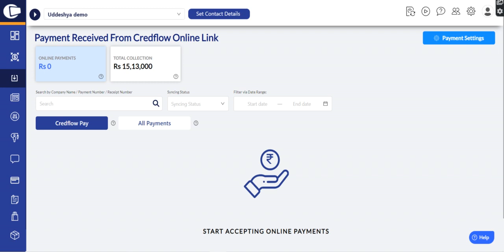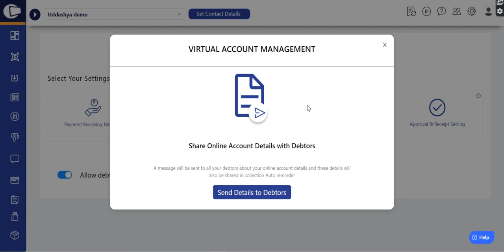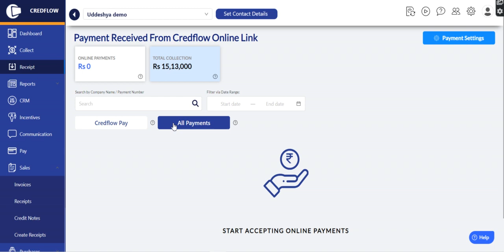How to take payment via payment gateway || CredFlow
About CredFlow :

Now integrate your accounting solution like (Tally) to automate the process of Payment Collection

𝗖𝗿𝗲𝗱𝗳𝗹𝗼𝘄 will help you to Reduce your Outstanding Payments by 20 %,
Worry About Sending Reminders?
Try 𝗖𝗿𝗲𝗱𝗳𝗹𝗼𝘄 and get paid faster.
✔️Send automatic reminders to your Clients via calls,
Whatsapp, SMS & Email.
✔️Share Invoices to debtors as soon as they are made.
✔️Reduce Payment Collection time by at least 15%
✔️Access your entire data on mobile

Automate payment collection from debtors via Credflow.

Key Features
Auto allocation of On Account Payments to Invoices to view real-time picture of receivables along with Intelligent insights back by AI

Auto sharing of reminders on SMS, Email, and IVR calls to the debtors

Auto sharing of Invoices and ledgers

Streamline & Eliminate Internal communications with the allocation of debtors to
sales managers who can view the same on their dashboards on mobile and web as well as share relevant reports manually to debtors.

Credit Control with flagging of bad debts, delays, and alerts for Invoices

CRM to effectively manage your future payments promised.